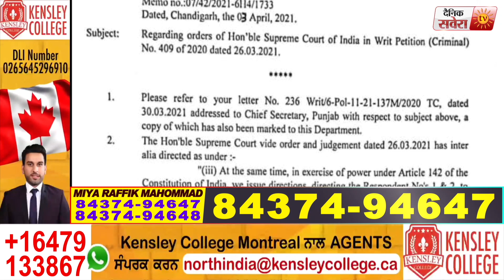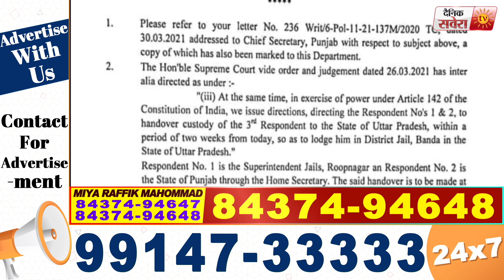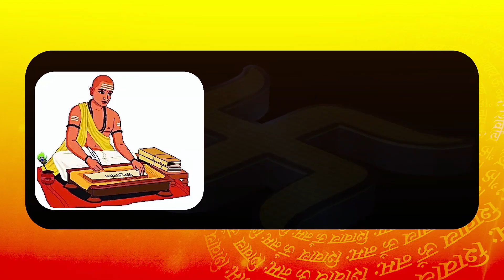DON Mukhtar Ansari की वापसी की तैयारी पर देखें क्या बोले Ropar Jail के अधिकारी